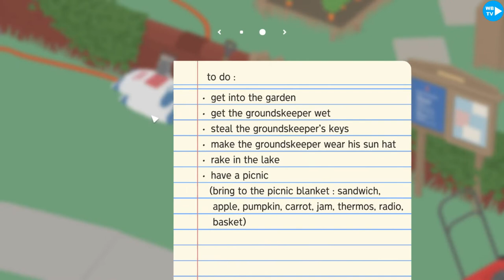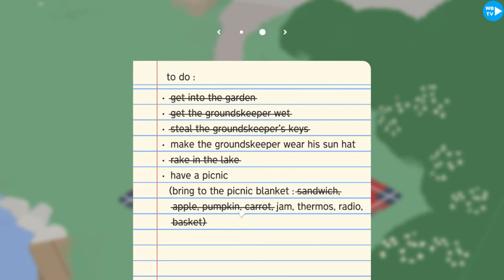We Break into the Garden in Untitled Goose Game Multiplayer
We Break into the Garden and have a Picnic in Untitled Goose Game Multiplayer